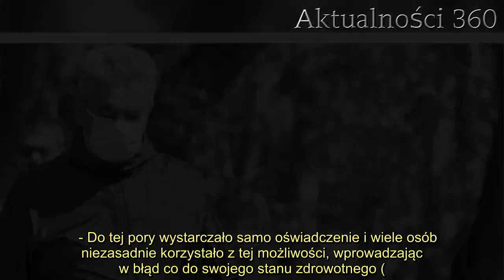Policja ostrzega: nie nosisz maseczki, ale masz przy sobie zaświadczenie? Możesz trafić do więzienia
Osoba nie posiadająca maseczki w miejscach, w których jest to obowiązkowe, będzie musiała posiadać odpowiednie zaświadczenie lekarskie. Policja ostrzega, wystarczy, że zrobimy jedną rzecz i może nam grozić nawet do pięciu lat pozbawienia wolności.   Osoba bez maseczki powinna koniecznie mieć odpowiednie zaświadczenie lekarskie, które mogłoby nas z przyczyn zdrowotnych zwolnić z obowiązku noszenia jej. Policja wydała jednak ostrzeżenie dla wszystkich Polaków. Wystarczy jedna rzecz, by groziło nam nawet do pięciu lat pozbawienia wolności.      Osoba bez maseczki potrzebuje odpowiedniego zaświadczenia. Policja ostrzega, za zrobienie jednej rzeczy może nam grozić do 5 lat więzienia  - Po wejściu w życie znowelizowanych przepisów osoba, która z różnych przyczyn, np. zdrowotnych, nie może zakrywać ust i nosa, będzie musiała na wezwanie policjanta czy funkcjonariusza straży miejskiej okazać zaświadczenie lekarskie - przekazał rzecznik Komendy Głównej Policji, insp. Mariusz Ciarka, cytowany przez "Interię". Podrobienie tego typu zaświadczenia lub posługiwanie się fałszywym dokumentem może zakończyć się karą nawet do pięciu lat pozbawienia wolności. Służby obawiają się, że niektórzy Polacy, aby swobodnie poruszać się bez maseczki, będą posuwać się do fałszowania dokumentów.  We wtorek 6 października minister zdrowia Adam Niedzielski oraz komendant główny policji Jarosław Szymczak przypomnieli, że przestrzeganie narzuconych obostrzeń jest nie tylko obowiązkiem względem samych siebie. Jest to również odpowiedzialność za inne, otaczające nas osoby. Ogłoszona została "polityka zero tolerancji", która jest reakcją na nieprzestrzeganie obostrzeń dotyczących zasłaniania ust oraz nosa w przestrzeni publicznej.          Insp. Mariusz Ciarka, rzecznik Komendy Głównej Policji, zaznaczył, że jeśli jakaś osoba nie może zakrywać ust oraz nosa z przyczyn zdrowotnych, na wezwanie funkcjonariusza będzie zmuszona okazać odpowiednie zaświadczenie lekarskie. Obowiązek ten wejdzie w życie po nowelizacji przepisów rozporządzenia Rady Ministrów dotyczących ograniczeń, nakazów oraz zakazów w związku ze stanem epidemii.   - Do tej pory wystarczało samo oświadczenie i wiele osób niezasadnie korzystało z tej możliwości, wprowadzając w błąd co do swojego stanu zdrowotnego (...) Konieczność okazania zaświadczenia kończy niepotrzebne dyskusje podczas kontroli i znacznie ułatwi egzekwowanie przepisów przez funkcjonariuszy - przekazał inspektor.      2.   3.   Inspektor zaznaczył, że policjanci będą mieli możliwość weryfikacji autentyczności dokumentu u jego wystawcy, jeśli pojawi się podejrzenie o tym, że dokument może być fałszywy. Podrobienie takiego dokumentu oraz posługiwanie się nim będzie powodowało skutki prawne mające związek z przestępstwem poświadczenia nieprawdy (art. 270 kk). Grozi za to nawet do pięciu lat pozbawienia wolności.         Źródło: Interia